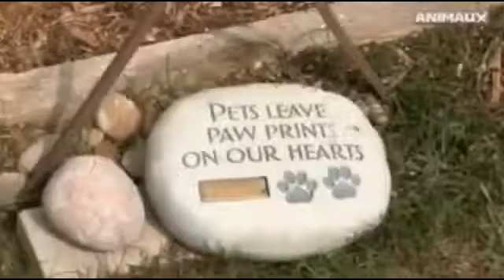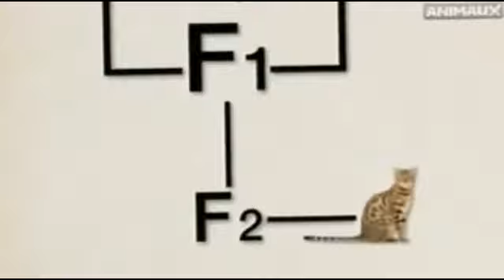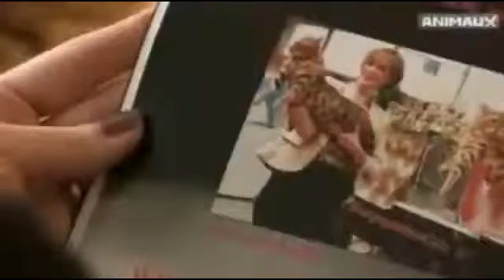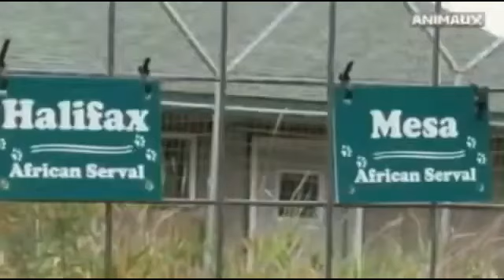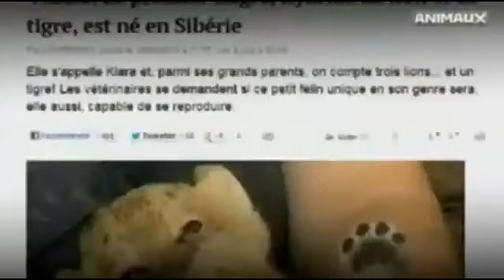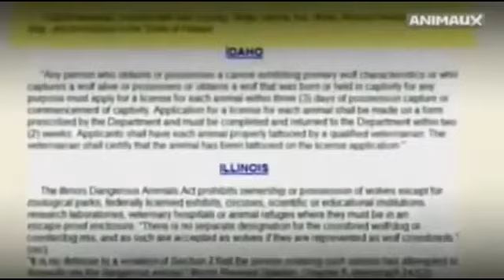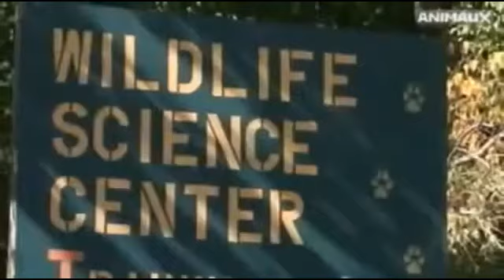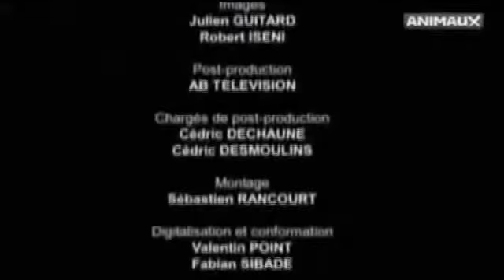القطط الاليفة وتائقي كامل - Pet Cats Complete Documentary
That's how nature works we shouldn't interfere.
Pet Cats Complete Documentary
lizard  pexels
من يروي الأكثر دموية في أمريكا على Nat Geo Wild؟
Wild Animal Attacks & Fight In Wild Life Caught On Camera, Wild Animals Documentary,
كيف يتم تصوير المملكة المتوحشة؟

ما هي أخطر 5 حيوانات في أفريقيا؟
Buffalo Attacks Lion! Crazy Buffalo vs Lion Fight!
ما هو أكبر حيوان مفترس في أفريقيا؟
Can Buffalo kill lions?

Can a bison kill a lion?

What will kill a lion?

Why is the Cape buffalo so dangerous?
جاموس
Amazing - hyenas eat live deer 🦁  🦁
جاموس وحشي

جاموس يقتل اسد
Buffalo

A wild buffalo

Crocodile Attack Lion BEST Crocodile vs Lion Crocodile Hunting Fight Attack!
POWERFUL KICK OF ZEBRA TO LIONESS TO DEFEND ANOTHER ZEBRA
15 Times Animals Messed With The WRONG Opponent!
King Lion revenge on the Hyena for destroying the cubs, Epic battle of big Cat vs Hyena
Eagle vs Lion Real Fight | Eagle Attack Lions Mother Lion Save His Baby and Hunting Eagle To Revenge
لا احد يستطيع الهروب من النسر العملاق..مشاهد لا تصدق !
إعتقد النسر بأنها اسهل وجبة طعام ،لكن فاجآته الدجاجة بما لا يتوقعه ..!!

جاموس يقتل اسد جاموس مرعب يقطع أسد حتى الموت اشرس قتال
Who narrates America's Deadliest on Nat Geo Wild?
사자 vs 코뿔소 엄청난전투! Lion vs Rhino
الأسد مقابل معركة وحيد القرن! الأسد مقابل الكركدن
How is savage kingdom filmed?
Amazing WILD Animal Encounters
What are the top 5 most dangerous animals in Africa?

What is the largest predator in Africa?
predateurs sauvages
poissons prédateurs sauvages
prédateurs dindons sauvages
photos prédateurs sauvages
animaux sauvages predateurs
унфактыпознавательноеинтересноеочевидноеудивительноетопсамыхопасныхстрашныхвидеоживотныеневероятноеувлекательное и невероятноеснятых на камеру